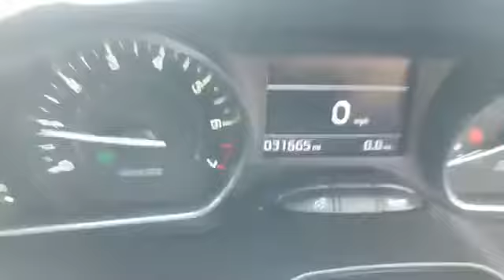WJ King are pleased to offer LV69BUP at an amazing price